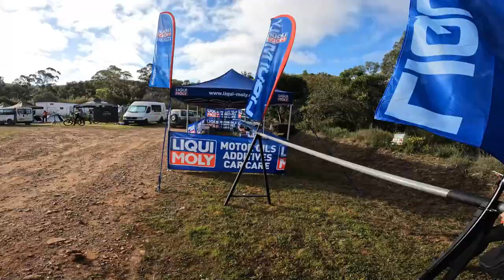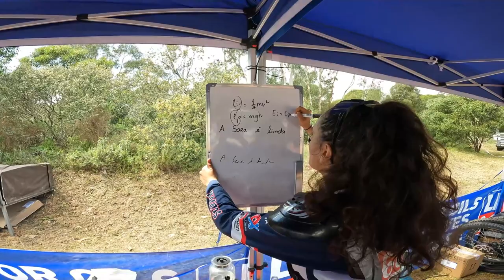Vlog #2 - Taça Portugal DH, Algarve